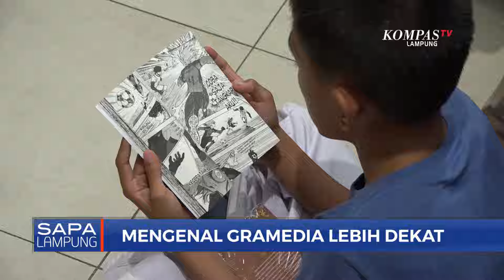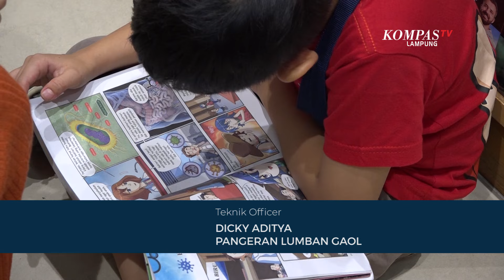SAPA LAMPUNG | Peranan Gramedia Dalam Mengembangkan Literasi seg 3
LAMPUNG, KOMPAS.TV - Literasi sangat penting dan tentu memiliki dampak positif untuk semua kalangan masyarakat khususnya anak muda. Bahkan pemerintah pusat maupun daerah pun memperkuat program literasi. Lalu bagaimana peranan gramedia sendiri untuk turut mengembangkan dan mendukung program literasi?

Untuk Membahasnya, Telah Hadir Bersama Kami Pak Bernard Tarigan Selaku Store Manager Gramedia Intan Lampung